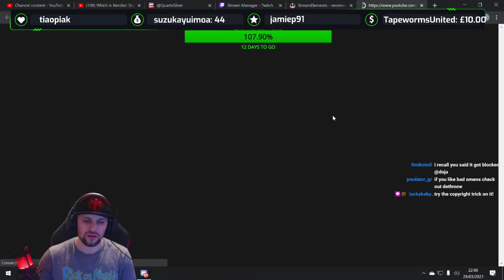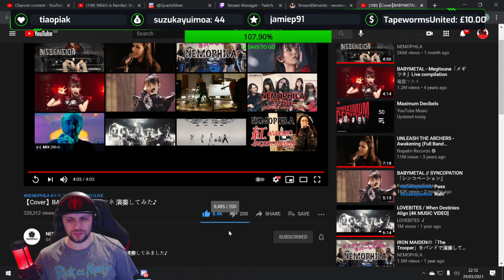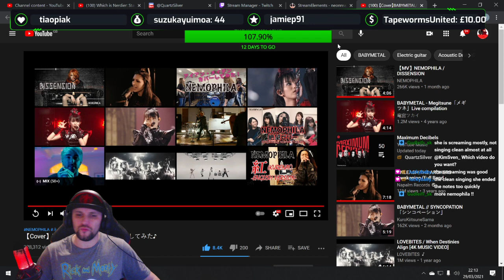Neon reacts: Nemophila BABYMETAL Megitsune Cover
Monday Live Reaction nights on twitch 29/03/21 where you guys get to hangout with me and also Give me some requests to watch, This Video was one of those requests!
I want to say a big thank you for everybody who came to watch, chat and hangout!